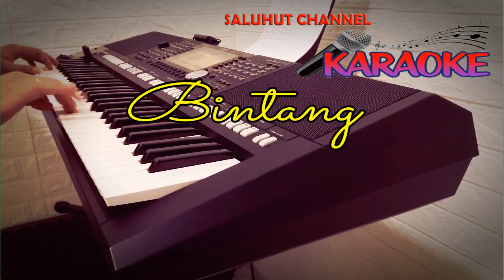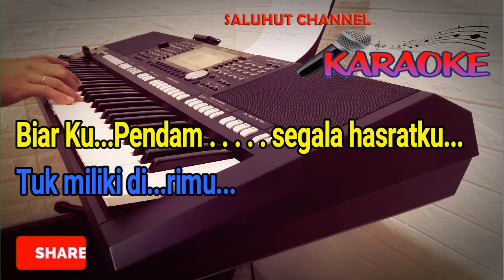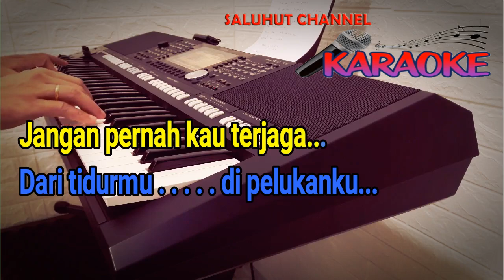BINTANG [ANIMA] KARAOKE NADA PRIA BES=DO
Selamat Bernyanyi...

Lirik Lagu Bintang by Anima :

Kan kuabaikan s'gala hasratku
Agar kau pun tenang dengannya
Ku pertaruhkan Semua ragaku
Demi dirimu bintang

Biarkan ku menggapaimu
Memelukmu.. Memanjakanmu..
Tidurlah Kau Di pelukku
Di pelukku.. Di pelukku..

Biar Ku Pendam segala hasratku
Tuk miliki dirimu
Karna semua t'lah tersiratkan
Dirimu 'kan milikku

Biarkan ku menggapaimu
Memelukmu..Memanjakanmu

Biarkan Ku Menggapaimu
Memelukmu..Memanjakanmu

Hingga kau mimpikan aku
Mimpikan kita..Mimpikan kita
Jangan pernah kau terjaga
Dari tidurmu di pelukanku